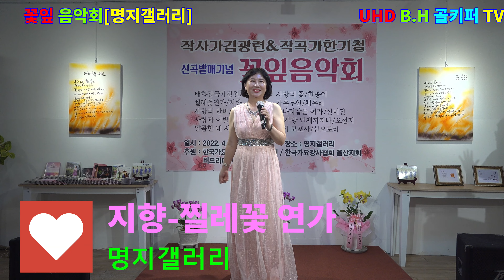지향- 찔레꽃 연가.2022.04.23.작사가 김광련&작곡가한기철 신곡발표회기념 꽃잎 음악회.촬영-꼬뿌니이,b.h 골키퍼 TV,Music,(Kpop&Trot),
지향- 찔레꽃 연가.2022.04.23.작사가 김광련&작곡가한기철 신곡발표회기념 꽃잎 음악회.촬영-꼬뿌니이,b.h 골키퍼 TV,Music,(Kpop&Trot),,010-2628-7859